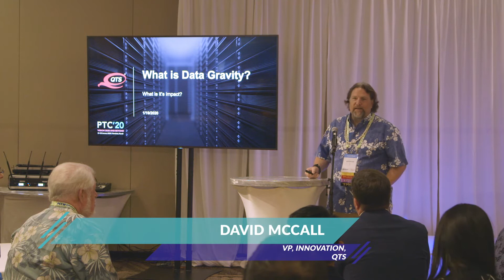PTC’20 — McCall – What is Data Gravity, What is Its Impact?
Data gravity considers data as if it were an object with sufficient mass. As data accumulates, there is a greater likelihood that additional services and applications will be attracted to this data, just as gravity affects objects around a planet. This session will consider data gravity's impact on the application, connectivity and data center sectors, and a potential roadmap for these industries based on data gravity forecasts.

Presenter:
David McCall, VP, Innovation, QTS